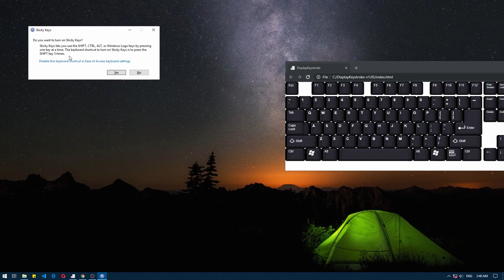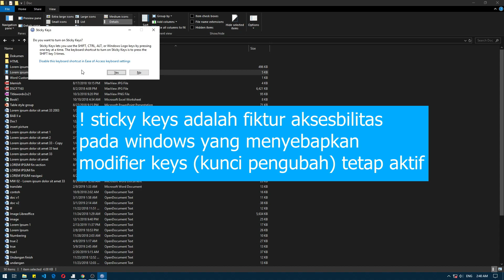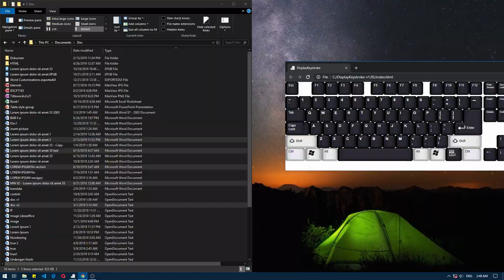Belajar Windows 10 Sticky Keys Bagian 1 - Menggunakan / Mengaktifkan / Mematikan Sticky Keys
Sekarang kita akan belajar mengenai Sticky Keys pada OS Windows 10
Sticky Keys dalam bahasa indonesia kunci lekat: adalah fiktur aksesbilitas pada windows yang menyebapkan kunci pengubah (modifier keys) tetap aktif
Modifier key adalah kunci pada keyboard yang hanya digunakan bersama tombol lain.

Sticky Keys adalah fitur di Windows yang memungkinkan tombol pengubah seperti Ctrl dan Shift tetap aktif bahkan setelah kalian tidak menekannya.

Belajar Bentar Windows 10 Sticky Keys

Settingan sticky keys bisa kalian temukan di settings, atau control panel.

Terdapat 5 settings pada sticky keys:
1. kalian bisa menggunakan shortcut shift untuk mengaktifkan sticky keys
2. kalian bisa menampilkan icon sticky keys pada taskbar
3. kalian bisa mengkunci modifier keys ketika menekan tombol sebanyak 2x berturut-turut
4. kalian bisa menonaktifkan sticky keys dengan menekan 2 tombol modifier secara bersamaan
5. kalian bisa menonaktifkan suara ketika menggunakan sticky keys